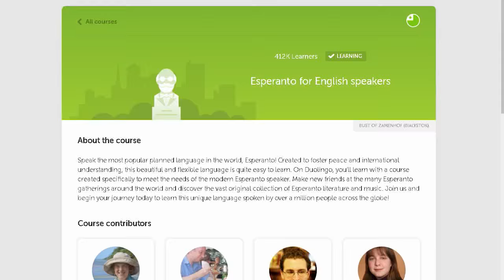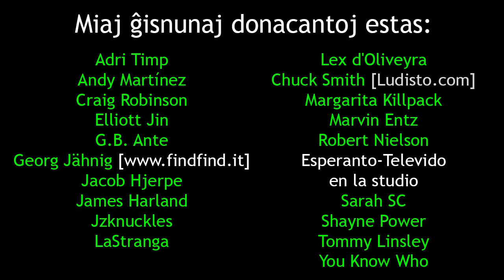Esperanto, One Year With Duolingo | Unu Jaron Kun Duolingo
En: In this film, I talk about the changes I've seen to the Esperanto community as a result of Duolingo.
Eo: En ĉi tiu filmeto, mi parolas pri la ŝanĝoj, kiujn mi observis al Esperantujo rezulte de Duolingo.

Ĉu vi scias, ke ankaŭ mi estas aŭstralia aktoro? Vi povas aboni mian anglan kanalon ĉe